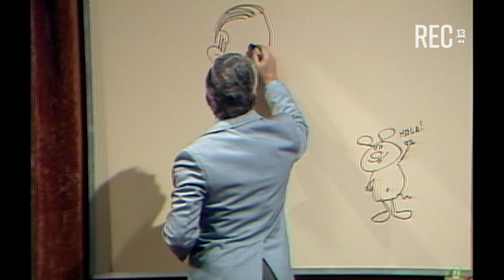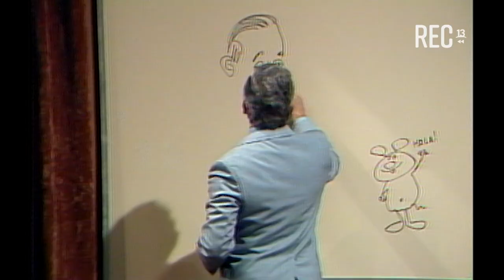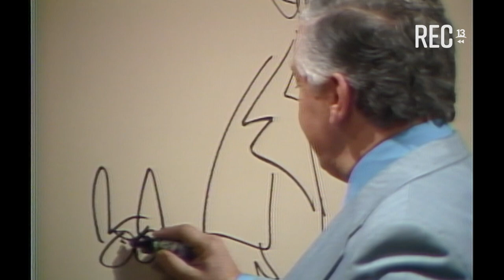Jorge Dahm dibuja en Un Millón para el mejor (1979)